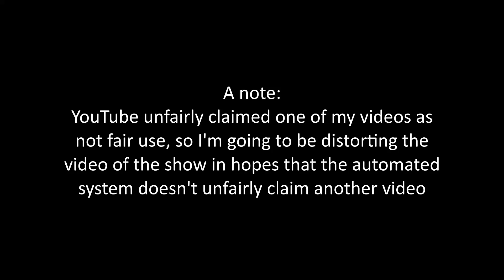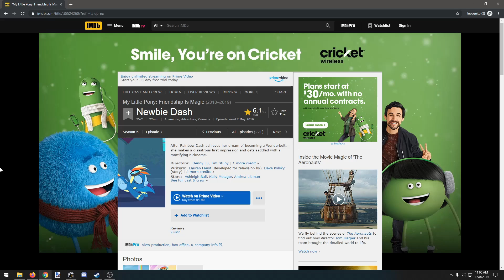A, sort of, grown man tries to watch My Little Pony, S6E7 Newbie Dash